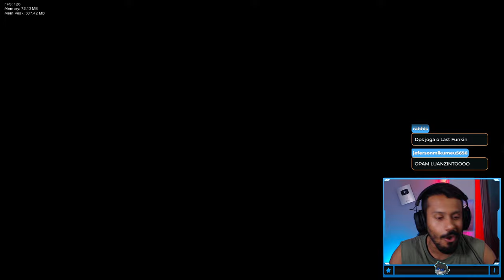SML QUE FOI CANCELADO E MURDER DRONES!! Friday Night Funkin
Trazendo para vocês dois mods, o primeiro é fnf SML Resurgence, um mod que falaria de varios episódios de SML e o outro é o fnf Murder Drones, duas demos bem legais!